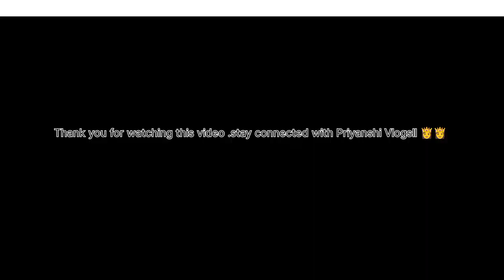देवी पूजा सम्पन्न गरियो 🙏🙏devotional priyanshi Vlogsll 👸👸